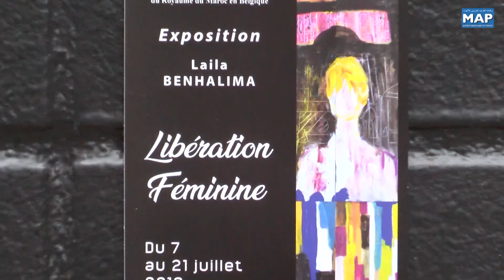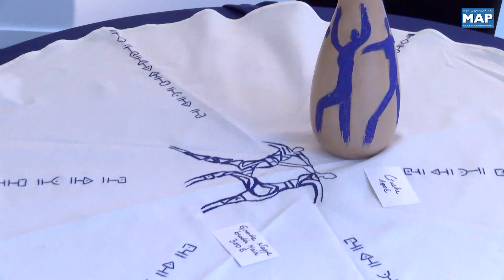L'artiste peintre Laila Benhalima signe à Bruxelles une ode à l'émancipation féminine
A travers l'exposition "libération féminine" dont le vernissage a eu lieu à Bruxelles, l'artiste peintre marocaine, Laila Benhalima, signe une ode à l'émancipation de la femme tout en couleurs.